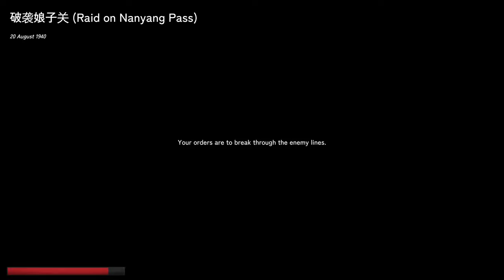Easy Red 2 1940 custom Sino-japanese war - Hundred Offensive Zhengtai Railway sector/破袭娘子关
This one is somewhat broken and also quite glitchy. The communists do have T-26s, yes, but once they are destroyed they are gone. The japanese in turn also becomes quite glitched during one of the last phases where they dont go towards the bridge for some reason. (Recorded in AMD AMF H265 HEVC Indistinguishable file size. Rendered to x265 fast HEVC CQP 17)

240mm AIO Cooler Thermalright Frozen 240 class top exhaust (Fans defective, replaced with Arctic P12 Rev4 PWM fans)
GPU:Sapphire Nitro RX7800 XT (Minimum AMD Adrenalin drivers)
DVD:None
Monitor:1440P Philips 165 HZ, 24M1N5500Z/93 Evnia 5000 24 inch Series
PSU:ASUS 850W STRIX ROG Aura Edition Gold
OS:Windows 11 Home edition
Case:Antec DP505 (Colette Brunel/Angel theme)

Revolt (Discord FOSS)-Ask
Bluesky (Twitter FOSS)-Again ask
Rumble-Again ask
Odysee-Again ask
Dlive-Again ask